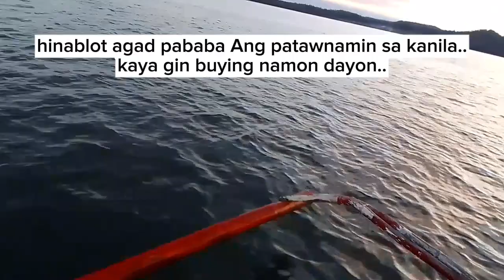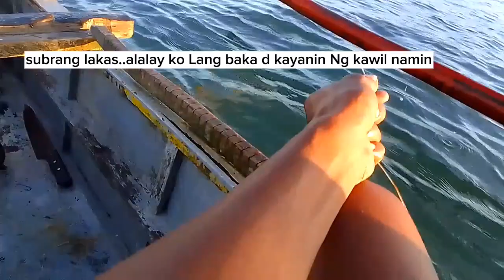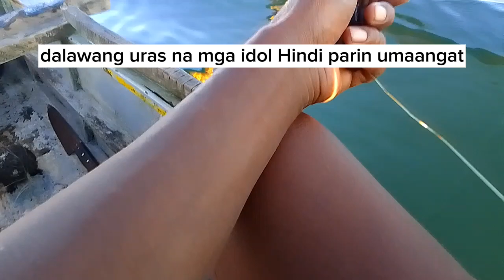pagi mga idol huli laki potik..dalawang oras na hatakan bago sumampa ...